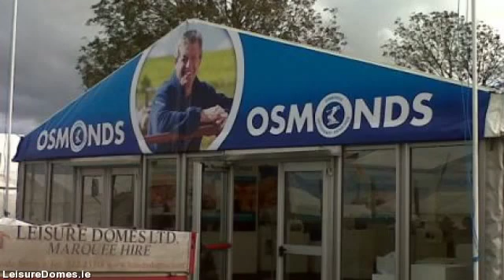LeisureDomes.com - marquee hire in limerick - 022 23318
Leisure Domes is the premier marquee hire company in Buttevant, Co. limerick and servicing all  areas throughout limerick. Supplying personalised marquee hire solutions for all occasions anything from a  sophisticated wedding, to the biggest corporate function to some of the most individual of private events.

Through 4 generations in addition to well over a 100 years knowledge within the marquee hire industry, Managing  Director Gerald Fitzgibbon in addition to his team combine their expertise & professionalism with a trusted  reputation for quality in addition to exceptional levels of customer service developed over decades.

Our purpose is for your occasion to be the absolute best thus we arrange to meet you early on in the planning  process talk about your requirements in detail. This way we ensure you receive the marquee you want at the  absolute best cost.

In case you are planning a special event, an important social or commercial occasion or a wedding, Leisure  Domes can provide you with a unique venue in the location of your choice, at any time of the year.

We rent a selection of marquee sizes appropriate for exhibitions, corporate hospitality, music festivals,  country shows, private parties, product launches & weddings.